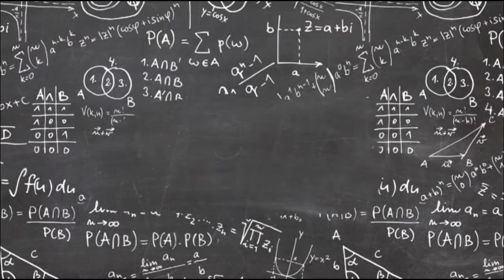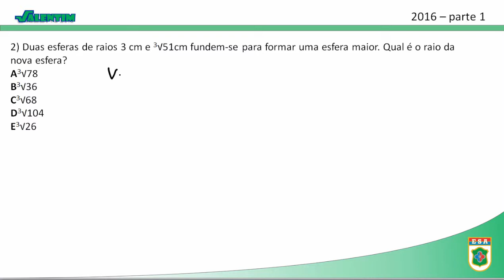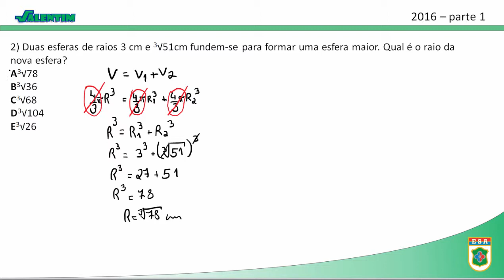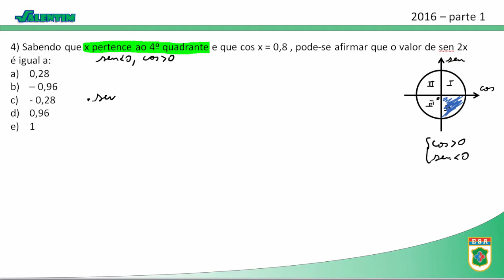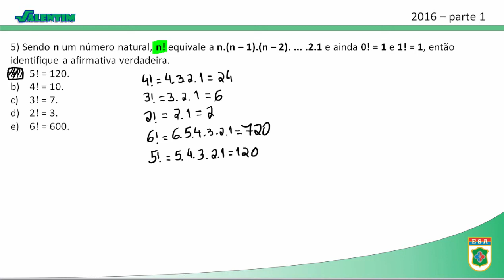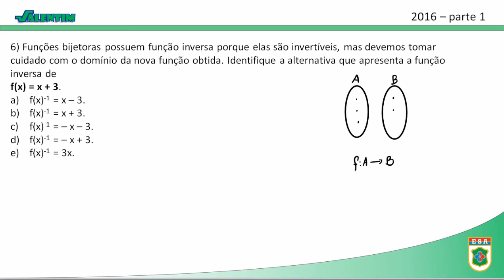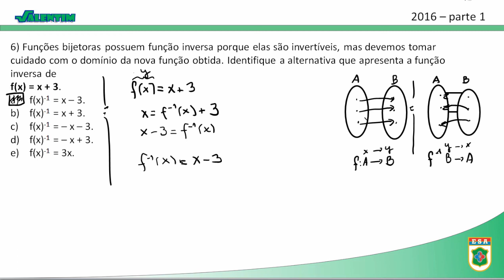ESA - MATEMÁTICA - 2016 #1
Primeira parte da resolução da parte de matemática da prova da ESA de 2016.

Bons estudos.

1) A equação da circunferência de centro (1,2) e raio 3 é:

2) Duas esferas de raios 3 cm e cm fundem-se para formar uma esfera maior. Qual é o raio da nova esfera?

3) O grau do polinômio (4x – 1).(x² - x – 3).(x + 1) é:

4) Sabendo que x pertence ao 4º quadrante e que cos x = 0,8 , pode-se afirmar que o valor de sen 2x é igual a:

5) Sendo n um número natural, n! equivale a n.(n – 1).(n – 2) 2.1 e ainda 0! = 1 e 1! = 1, então
identifique a afirmativa verdadeira.

6) Funções bijetoras possuem função inversa porque elas são invertíveis, mas devemos tomar cuidado com o domínio da nova função obtida. Identifique a alternativa que apresenta a função inversa de f(x) = x + 3.